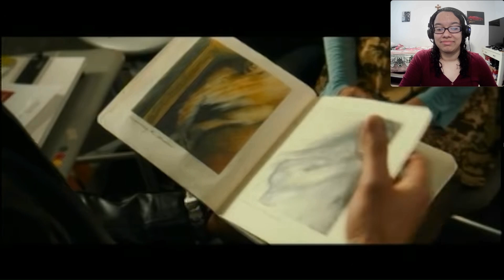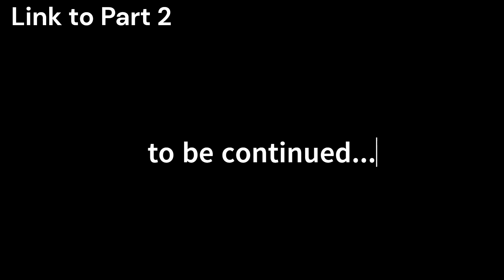(Part 1) Catwoman - Nostalgia Critic Reaction@ChannelAwesome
Hi! My name is Lola, and this is my reaction to Catwoman - Nostalgia Critic by Channel Awesome